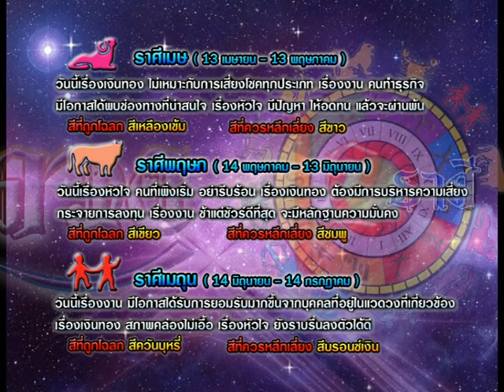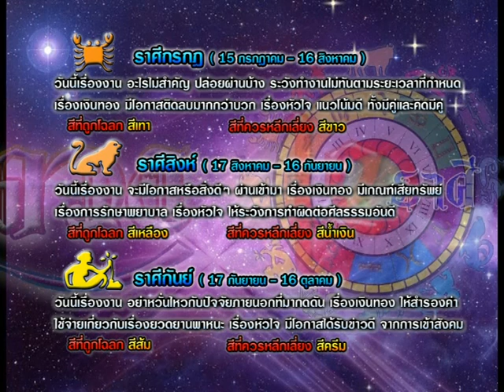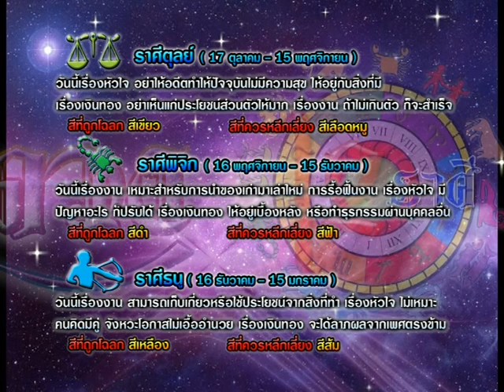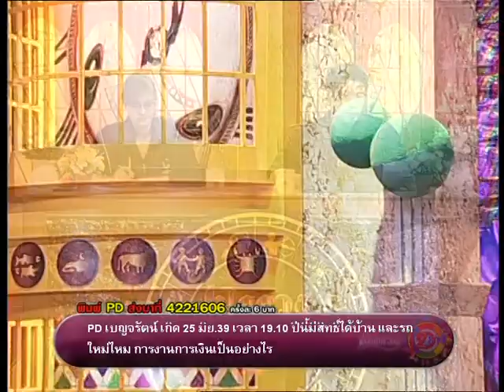รายการเปิดดวง 12 ราศี | 27/05/58 | EP 3/4